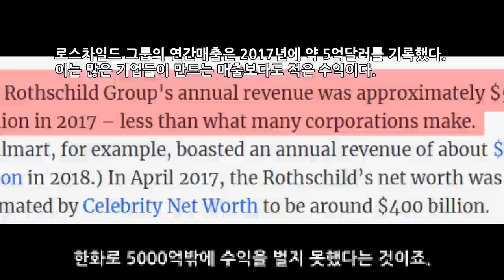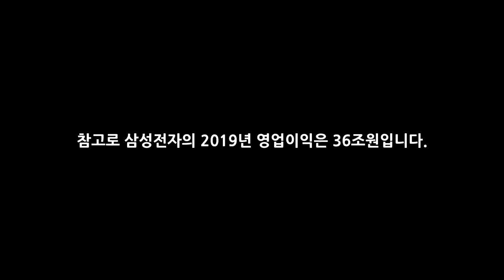세계 자본의 80%가 로스차일드꺼라고?_로스차일드 가문은 뭐하는 곳일까?_[센서 스튜디오]